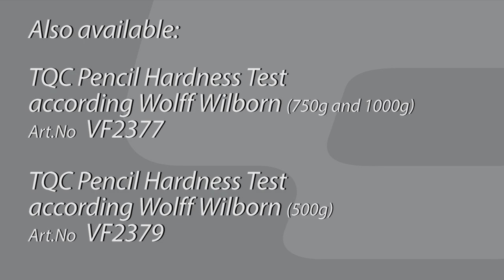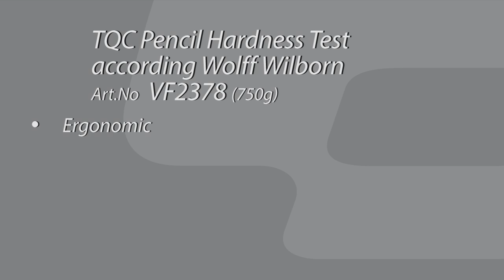hardness test acc wolff wilborn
The TQC Pencil Hardness Test according Wolff Wilborn provides in a simple method to test the scratch hardness of coatings. In this test, pencils in a range of 6B to 8H hardness-grade are used. The pencil is moved scratching over the surface under a 45° angle with a constant pressure. Then an optical assessment is carried out to see which pencil hardness damages the surface